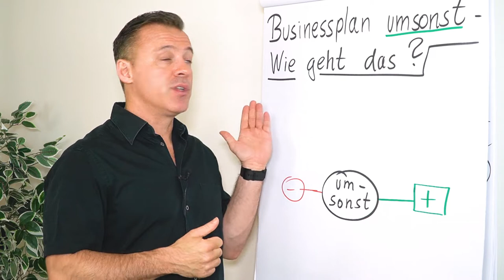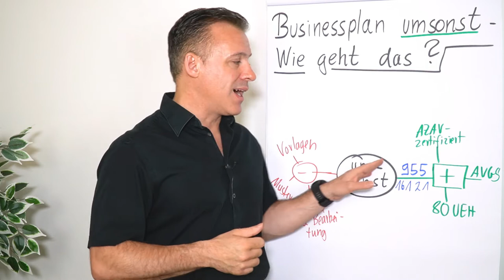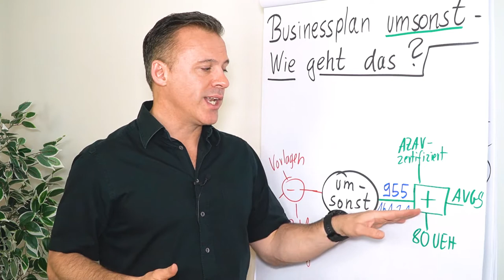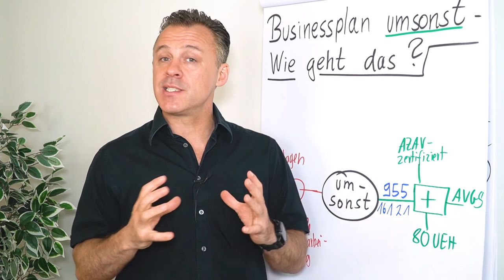Businessplan umsonst - wie geht das?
Jetzt kostenfreies Erstgespräch beantragen:
oder über 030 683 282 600 (wir beraten deutschlandweit)

Wenn du einen Businessplan schreibst, kann das umsonst sein. Doch was heißt umsonst eigentlich?

Ist umsonst kostenlos oder ist es vergeblich? Und besteht vielleicht auch die Möglichkeit ihn mit Unterstützung kostenlos und nicht vergeblich zu schreiben? Daniel Schäfer verrät dir eine Möglichkeit wie das geht. 🙌